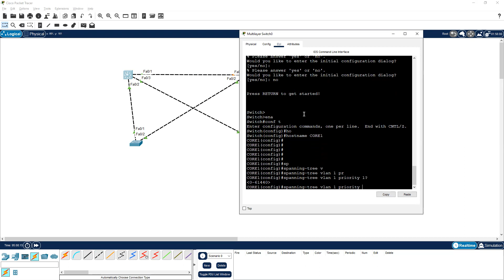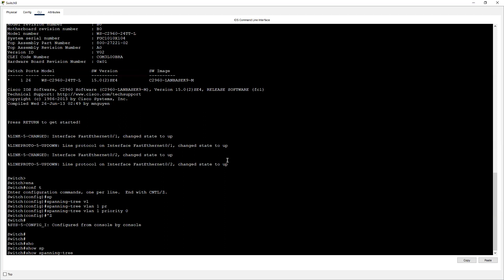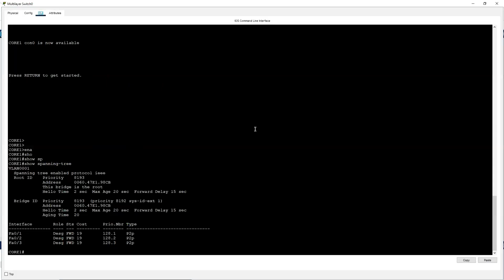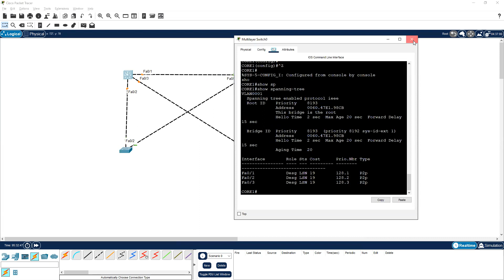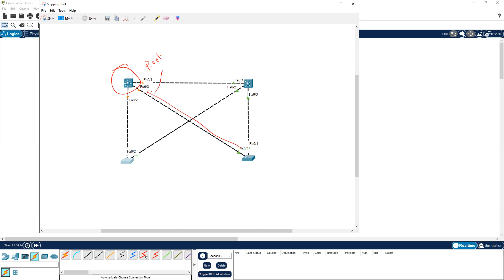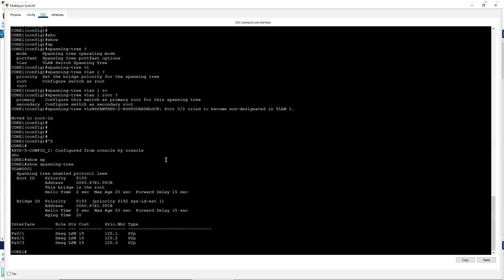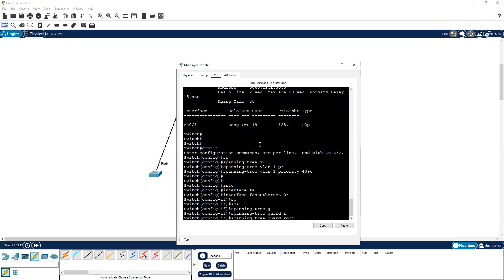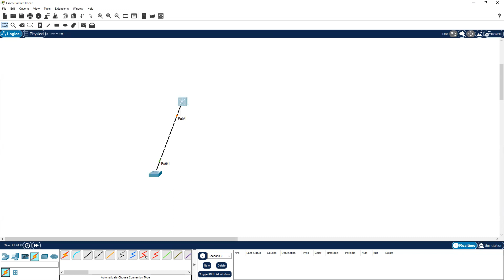Protect your STP - Root Guard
In this video we have discuss how can we protect our STP topology from unknown or lower bridge ID